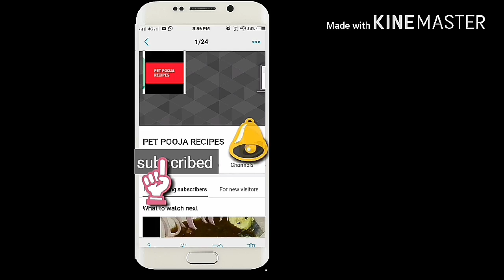How to make ghee at home/clarified butterघर में घी बनाने का सही व किफायती तरीका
This is an easy way to make ghee,khoya,at home i have given some tips on fule saving also.clarified butter is very good for health.it is good food for pregnent women.and rich and nutritive food for kids too.making ghee in home is hygenic and cost effective too.